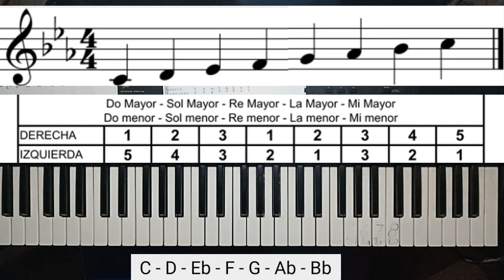ESCALA DE Do menor Estructura Intervalica mas DIgitacion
En este conversatorio hablare a cerca de lo todo lo que se requiere para enteder la escala de do menor natural